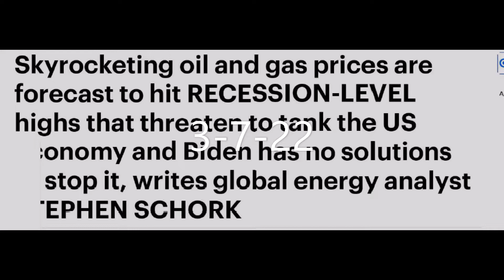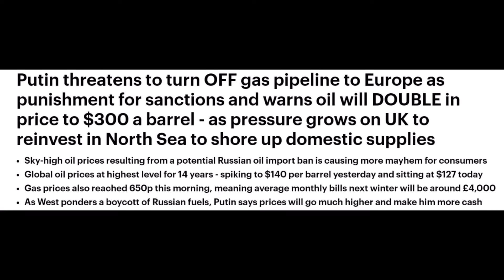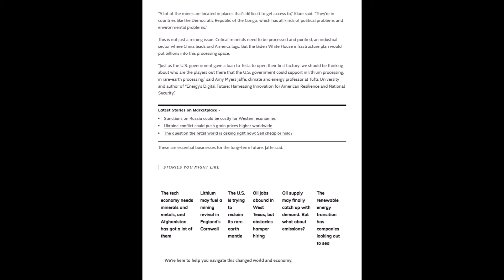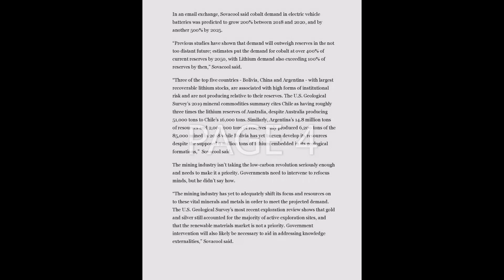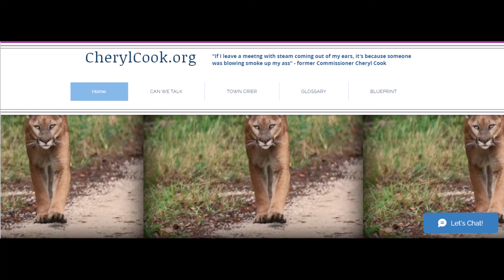3 8 22 Ukraine Is it Just for the Minerals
World affairs nowadays have implications throughout even the smallest countries. Watch our piece on how batteries for electric cars and vehicles are gong to meet the same fate as all other limited resources that power our earth. The minerals in the Ukraine, once extracted, leave more damage than can even be imagined.